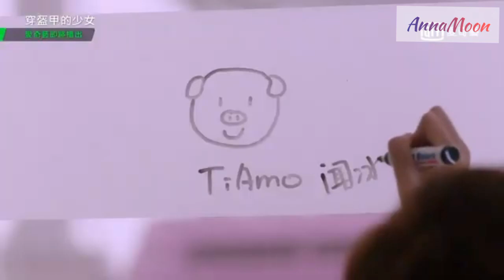[MV] My Unicorn Girl All Moments of Wen Bing and Sang Tian 穿盔甲的少女 Chinese Drama [Full Ost] 我的独角兽女孩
C-drama - My unicorn girl Ost principal + Trailer/adelantó + capítulos completos sub español

Si lo quieres ver en esas páginas puedes hacerlo

Descripción:
Título: 穿盔甲的少女 / Chuan Kui Jia De Shao Nu
Título en inglés: My Unicorn Girl
Genero: Romance, Deportes, Juvenil
Episodios: 24
Cadena: iQiyi
Periodo de emisión: 23-Agosto-2020 al TBA
Horario: Domingos a Martes 20:00

Sinopsis:
Sigue a una chica que se viste de hombre para unirse al club de hockey sobre hielo donde conoce a su némesis Wen Bing. A través de encuentros repetidos, su relación antagónica evoluciona hacia la de aprecio mutuo a medida que su equipo hace la lucha de sus vidas para ganar los campeonatos.

Sang Tian es una joven encantadora. En su decimoctavo cumpleaños, hizo la promesa de entrar en el equipo de patinaje artístico del alma mater de su madre sin importar nada. Por desgracia, su yo generalmente afortunado no pasa los exámenes. A través de algunas circunstancias extrañas, Sang Tian disfrazado de hombre se une al reclutamiento de hockey sobre hielo y es contratado. Debido a que el equipo no acepta mujeres, no tiene más remedio que continuar con la mentira.

Pensando que su plan era perfecto, se da un vuelco cuando el bromista Wen Bing aparece en su vida. Los dos se hicieron enemigos durante un encuentro fuera de la escuela, pero ahora deben vivir en el mismo dormitorio y luchar como compañeros de equipo en su búsqueda por ganar el campeonato de la liga de hockey sobre hielo. ¿Podrá Sang Tian mantener su identidad en secreto?